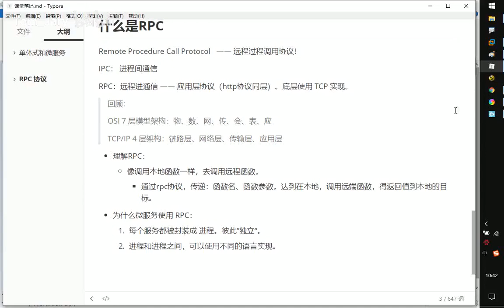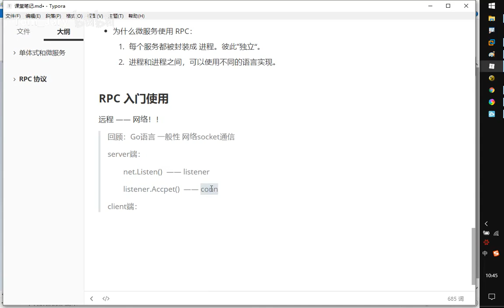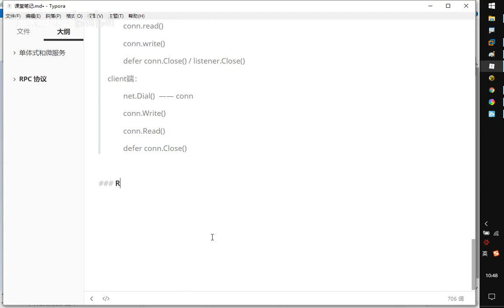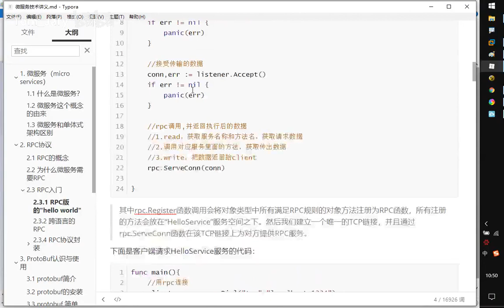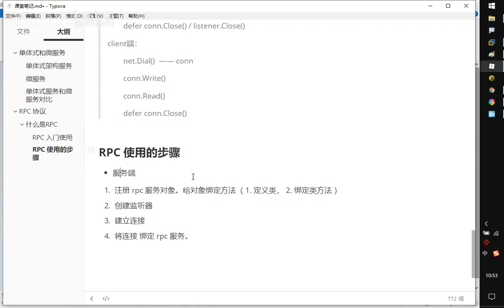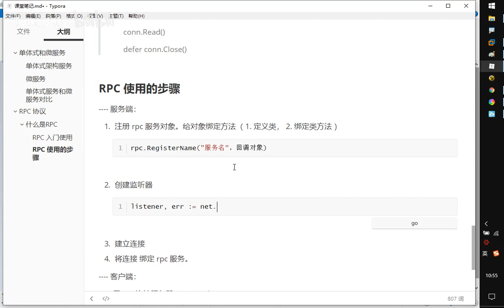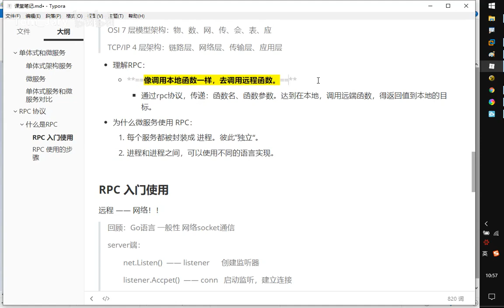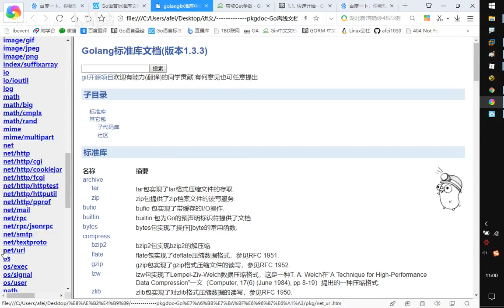2021年Golang从入门到微服务 070 06 RPC使用步骤